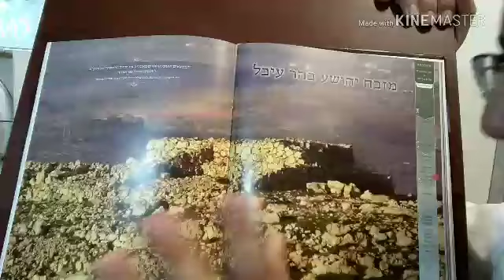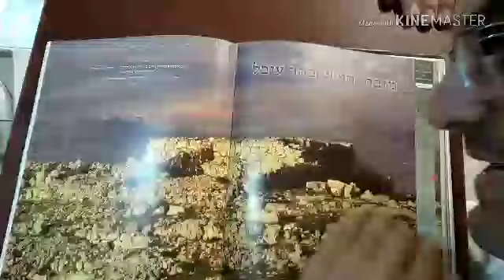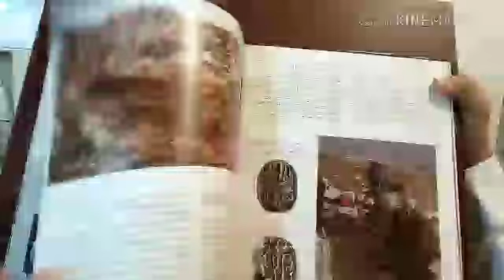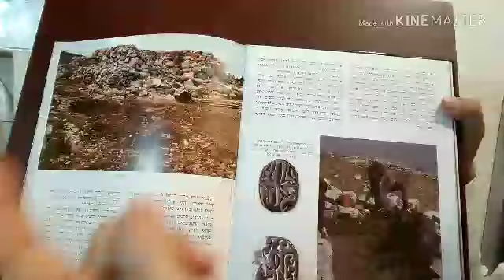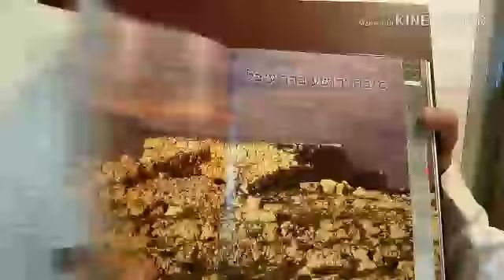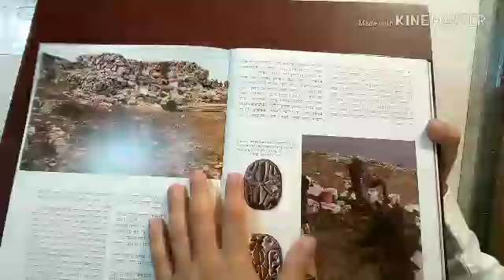לא יאמן! פרשת השבוע נחשפה בתוך האדמה! - חלק 2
לא הרבה פעמים אנחנו זוכים לראות ממש בעין ולמשש בידיים את המאורעות שאירעו בתורה. השבת זה קרה!
מדהים!